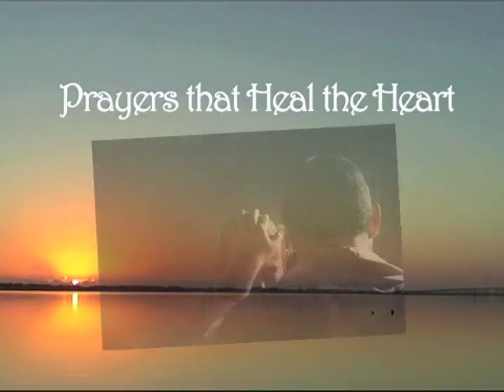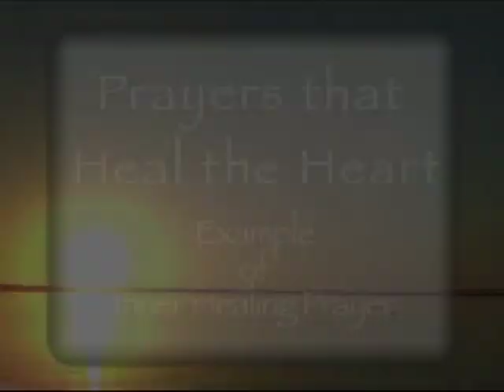இதயத்தை குணப்படுத்தும் பிரார்த்தனைகள் - அமர்வு 7 - உள் குணப்படுத்தும் பிரார்த்தனை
அறிமுகம்: உள் குணப்படுத்தும் பிரார்த்தனை ஒரு சக்திவாய்ந்த பிரார்த்தனை அணுகுமுறையாகும், இது உங்கள் இதயத்திலும் மனதிலும் உள்ள நினைவுகளின் வலியை நீக்குகிறது, இதனால் நீங்கள் உங்கள் வாழ்க்கையில் முன்னேற முடியும். புண்படுத்தும் நினைவாற்றலைக் குணப்படுத்தும்படி கடவுளிடம் கேட்பதை விட இது மிகவும் பயனுள்ளதாக இருக்கும், அல்லது "இந்த நபர் எனக்கு செய்ததற்காக நான் மன்னிக்கிறேன். ” ஒரு ஆழமான காயத்தை ஆற்றுவதற்காக உள்ளான குணமடைய ஜெபித்த காலத்தின் கதையை மார்க் பகிர்ந்து கொள்கிறார். A. உள் ஹீலிங் வரையறுக்கப்பட்டது:
1. உங்கள் மனதின் ஆர்ட் கேலரியில் உள்ள படங்களை மாற்றுவதற்கு கடவுளை அனுமதிப்பது, அதில் இயேசு இல்லாத படங்களை அகற்றி, அதற்கு பதிலாக படங்களை வைப்பது உள் சிகிச்சையாகும்.
2. நீங்கள் ஒரு பொய்யைக் கொண்ட ஒரு படத்தில் இருந்து நகர்கிறீர்கள் (இயேசு தம் குழந்தைகளைக் கவனித்துப் பாதுகாக்கவில்லை)
3. உண்மையைச் சித்தரிக்கும் ஒரு படத்திற்கு (இயேசு எப்போதும் இருக்கிறார், அவருடைய குழந்தைகளைக் கவனித்துக் கொண்டும் பாதுகாத்து வருகிறார்).
4. இது நான் செயலில் இல்லை (குணமடையாத படங்களைக் கண்டறிவதற்காக என் நினைவக வங்கியைத் தோண்டுவது) ;
5. இயேசு செயல்பாட்டில் இருக்கிறார் (அவர் குணப்படுத்த விரும்பும் எந்தப் படத்தையும் உங்கள் நினைவுக்குக் கொண்டுவருகிறார்)
B. உள் சிகிச்சைமுறை கட்டமைக்கப்பட்ட பைபிள் கொள்கைகள்:
1. இயேசு எங்கும் நிறைந்தவர், அதாவது காயம் ஏற்படும் போது அவர் அங்கு இருந்தார்
2. இயேசு காலமற்ற நிலையில் வாழ்கிறார், எனவே இயேசுவுக்கு "திரும்பிச் செல்வது" இல்லை. ஆவி உலகில் எல்லாமே நிகழ்காலம்.
3. படங்கள் இதயத்தின் மொழி மற்றும் இதயத்தை குணப்படுத்த இதயத்தின் மொழியைப் பயன்படுத்த வேண்டும்
C. மூன்று படி உள் குணப்படுத்தும் செயல்முறை
1. பார்வையைப் பயன்படுத்தி, திரும்பிச் சென்று மீண்டும்
காயத்திற்குள் நுழையுங்கள்
(லூக். 22:54
62) ஏ. அதிகாலையில் பி. ஒரு கரி நெருப்பைச் சுற்றி c. பேதுரு இயேசுவை 3 முறை மறுத்தார்
2. பார்வையைப் பயன்படுத்தி, இயேசுவை காட்சிக்கு அழைக்கவும்
(2 கொரி. 4:17,18; எபி. 12:2; எபே.
1:17,18; ஞா. 21:5) a. ஜெபியுங்கள் மற்றும் இயேசுவை அழைக்கும்படி கேளுங்கள்
பி. அவர் எங்கே இருக்கிறார் என்று பாருங்கள்
c. சுதந்திரமாக நகர அவரை அழைக்கவும்
3. தரிசனத்தைப் பயன்படுத்தி, இயேசுவின் அன்பான பிரசன்னத்துடன் காயங்களைக் குணப்படுத்தி சுதந்திரமாக நகர அனுமதிக்கவும் (யோவா. 21:2
17
) இயேசு பேதுருவைக் கொண்டிருப்பதைக் கவனியுங்கள்
காயம் ஏற்பட்ட போது சம்பவ இடத்தை பார்வையிடவும்
(அதாவது காலை, 3
ஒரு கரி நெருப்பைச் சுற்றி இணை nfession மடிப்பு) , ஆனால் வித்தியாசம் என்னவென்றால், இந்த முறை பேதுரு இயேசுவின் நிபந்தனையற்ற குணப்படுத்தும் அன்பையும் ஏற்றுக்கொண்டு மீண்டும் ஊழியத்தில் சேருவதையும் அனுபவித்து வருகிறார்! அ. அதிகாலையில் பி. ஒரு கரி நெருப்பைச் சுற்றி c. பேதுரு 3 முறை இயேசுவின் மீதான தனது அன்பை உறுதிப்படுத்துகிறார், ஒரு d இயேசு அவரை நேரடியாக ஊழியத்திற்கு அனுப்புகிறார்... "என் ஆடுகளுக்கு உணவளிக்கவும்" (இயேசு பேதுருவுக்கு தவறான நடத்தைக்கு "நேரம்" கூட கொடுக்கவில்லை)
D. இன்னர் எச் ஈலிங் ஜெபம் சக்தி வாய்ந்தது, ஏனெனில் அது படங்களைத் தருகிறது
1. ஒரு படம் 1000 வார்த்தைகளுக்கு மதிப்புள்ளது என்கிறோம்
2. கடவுள் ஆபிரகாமுக்கு ஒரு படத்தைக் கொடுத்தபோது (ஆதி. 15:5), அது உடனடியாக விசுவாசத்தில் விளைந்தது (ஆதி. 15:6)
அ. நம் இதயங்களில் உள்ள கடவுளின் படங்கள் விசுவாசத்தைத் தூண்டுகின்றன (ஆதி. 15:6)
பி. நம் இதயங்களில் உள்ள சாத்தானின் படங்கள் பயத்தைத் தூண்டுகின்றன (எரே. 7:24)
3. தொடர்ச்சியான படங்களைப் பயன்படுத்தி இயேசு கற்பித்தார் (மத். 13:34)
4. எளிய யோசனைகளை விட படங்கள் நம் இதயத்தை மிகவும் சக்திவாய்ந்ததாக பாதிக்கின்றன. அ. எங்கள் துணையில் தகவல் சேமிக்கப்பட்டுள்ளது என்று பரிந்துரைக்கப்படுகிறது
உணர்வுள்ள
(அதாவது இதயங்கள்) படங்கள் வடிவில். பி.
நமது நடத்தையில் 95% நமது ஆழ்மனதில்/இதயத்தில் இருந்து வருகிறது! c. எனவே கிறிஸ்துவை வெளிப்படுத்துவதற்கான விரைவான வழி
நம் இதயத்தில் உள்ள படங்களை குணமாக்குவது போன்ற நடத்தை!
ஈ. வலி ஏற்பட்ட காட்சியின் நடுவில் இருந்து மன்னிப்பது மிகவும் சக்தி வாய்ந்தது!
1. 40 வயதான நான், “வயதில் நடந்த சம்பவத்திற்காக என் அப்பாவை மன்னிக்கிறேன்.
12 ”அல்லது
2. நான் என்னை 12 வயதாக நினைத்துக் கொண்டு, வலிமிகுந்த காட்சியின் நடுவில் இருந்து என் அப்பாவைப் பார்த்து, "அப்பா, நான் உன்னை மன்னிக்கிறேன்" என்று கூற முடியும்.
3. மேற்கூறிய பிரார்த்தனைகளில் எது ஆழமானது மற்றும் உங்கள் வாழ்க்கையில் அதிக ஆழமான தாக்கத்தை ஏற்படுத்தும் என்று நீங்கள் நினைக்கிறீர்கள், மேலும் உங்கள் இதயத்தை அதிக அளவில் பாதிக்கும்? எஃப். இன்னர் எச் ஈலிங் சக்தி வாய்ந்தது, ஏனெனில் அது உணர்ச்சியைப் பயன்படுத்துகிறது
1. உணர்ச்சிகள் மூலம்
படங்களின் தயாரிப்புகள்
2. எனவே நான் என் மனதின் கலைக்கூடத்தில் படங்களைப் பரிமாறிக் கொண்டிருந்தால், நானும் உணர்ச்சிகளை மாற்றுகிறேன்
3. நான் ஒருபோதும் என் உணர்ச்சிகளை நேரடியாக மாற்ற முயற்சிப்பதில்லை. என் இதயத்தில் உள்ள படங்களை மாற்றினால் அவர்கள் மாறுவார்கள் என்று எனக்குத் தெரியும். நான் இதை தெரிந்து கொள்ள விரும்புகிறேன்! ஜி. உள் சிகிச்சை சக்தி வாய்ந்தது, ஏனெனில் அது பரிசுத்த ஆவியின் ஓட்டத்தைப் பயன்படுத்துகிறது (அதாவது அபிஷேகம்)
1. காட்சியில் இயேசுவை உயிருடன் கொண்டுவர பரிசுத்த ஆவியானவரை அழைக்கிறோம், இதனால் இயேசு என்ன செய்கிறார் என்பதை நாம் பார்க்கலாம் மற்றும் இயேசு சொல்வதைக் கேட்கலாம்.
2. இயேசுவின் மீது நம் கண்களை வைத்துக்கொண்டு, அவர் என்ன செய்கிறார் என்பதைப் பதிவுசெய்து, ஓட்டத்தை இசைக்கிறோம்.
3. எனவே நாம் உண்மையில் அற்புதமான ஆலோசகரால் ஆலோசகராக இருக்கிறோம்! எச். இன்னர் ஹீலிங் ஆலோசகருக்கான உதவிக்குறிப்புகள்: